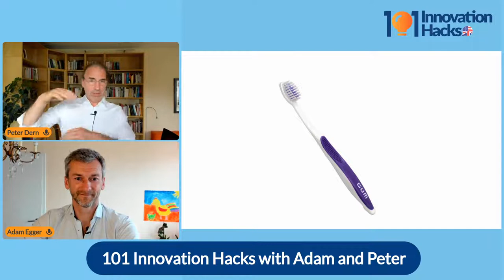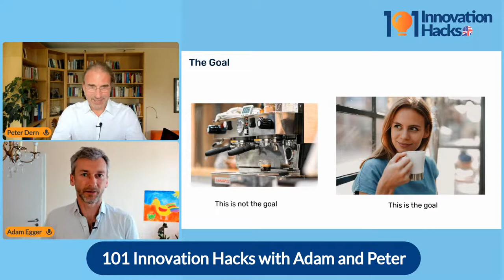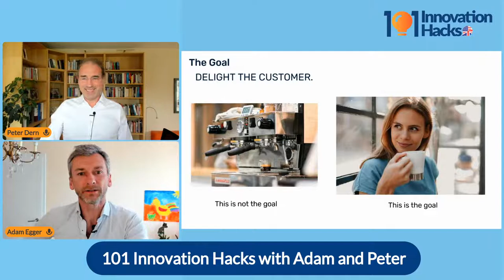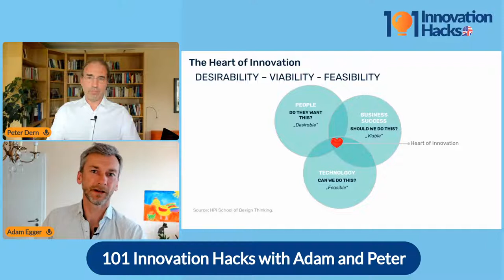101 Innovation Hacks - #1 - Don't Try to Be Innovative! + Icebreaker Story of Your Name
Today, Adam Egger and Peter Dern will show you the biggest and most expensive mistakes companies make when creating new products/ services and explain how to fix them with a few simple changes. The session starts with a simple icebreaker - the story of your name.